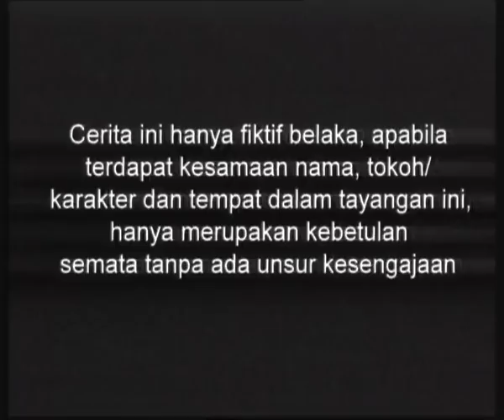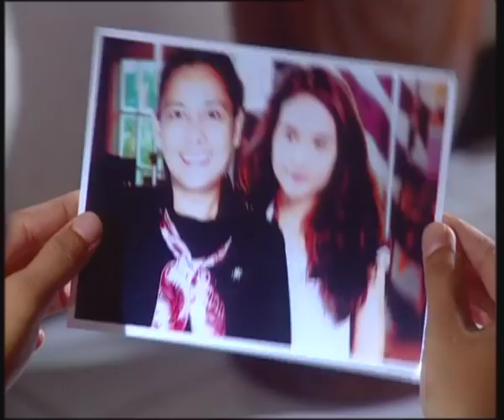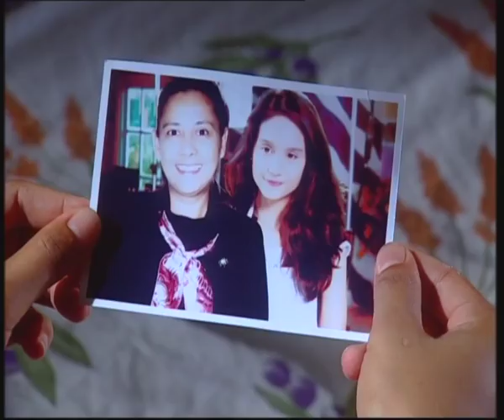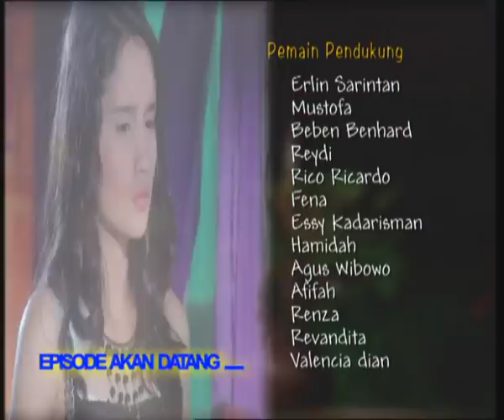Cinderella - Episode 82